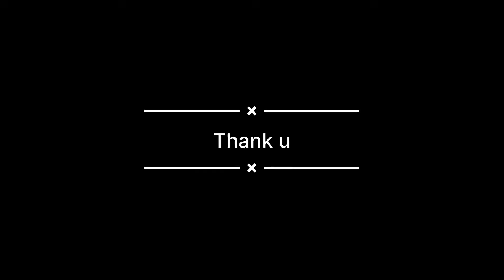Our Village Tour 😍 | full village tour Drone view ☀️ | Jass Vlogs